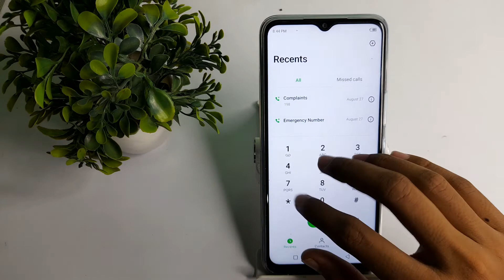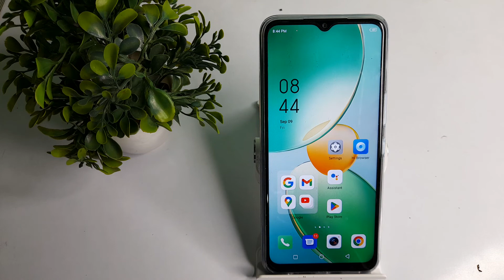How to save contect number in infinix hot 12 mobile